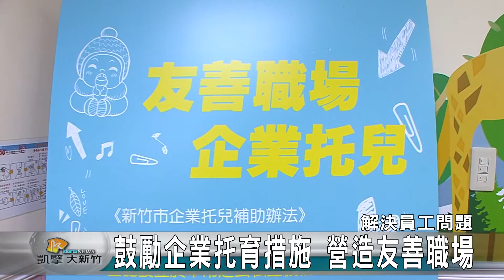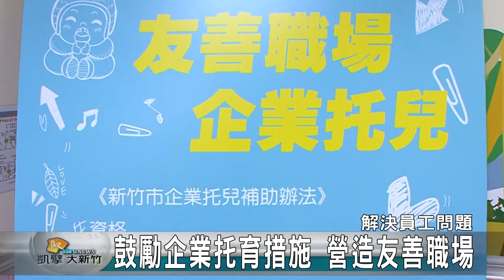20161003N 鼓勵企業托育措施 營造友善職場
為協助勞工解決托兒問題，新竹市政府與勞動部共同補助企業設置托育設施，最高補助200萬元，去年設置托嬰中心的新竹馬偕醫院更獲得127萬元補助金，市長林智堅特地前往參觀新竹馬偕醫院附設托嬰中心，鼓勵更多企業加入「友善職場」行列，為員工提供完善的托兒措施，讓職場父母無後顧之憂的安心上班。